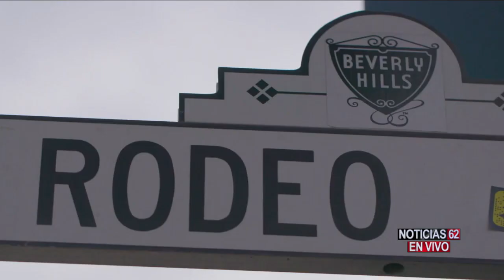NEGOCIOS TOMAN PRECAUCIONES POR ELECCIONES PRESIDENCIALES – Noticias 62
Y mientras las especulaciones de quién ganara estas elecciones siguen marcando el destino de los votantes, muchos dueños de negocios al sur de California ya están tomando sus precauciones para evitar protestas violentas que se puedan generar por los resultados.
María Leonor Inca nos tiene más detalles.